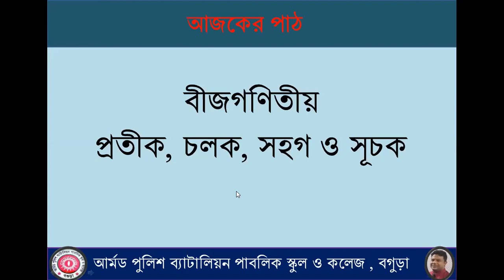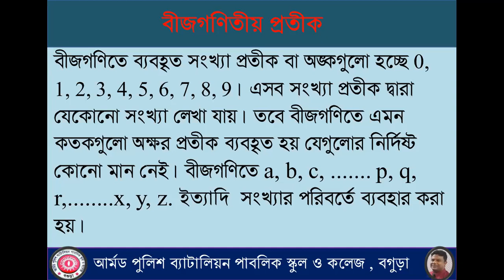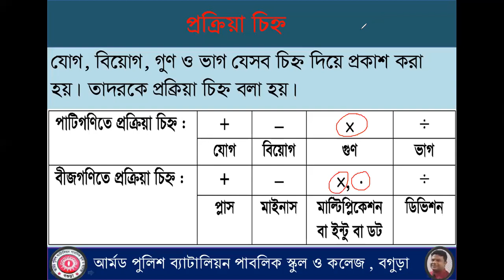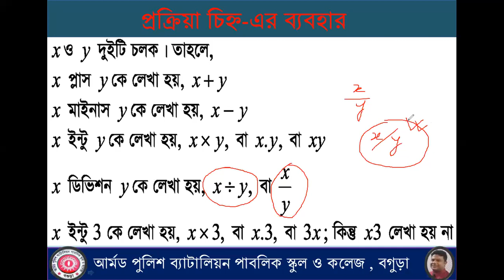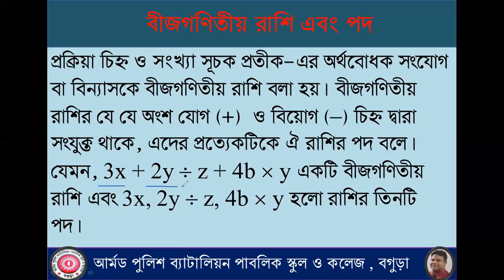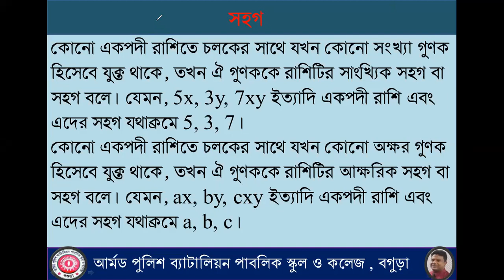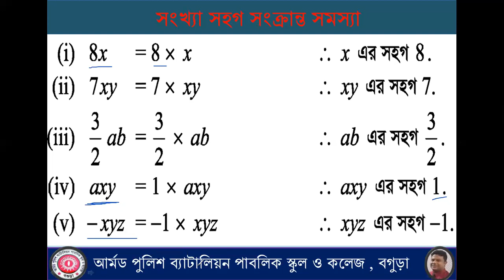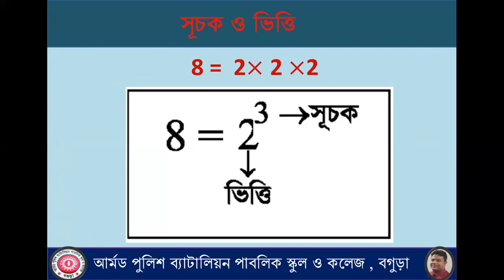ষষ্ট শ্রেণি, বীজগাণিতিক চলক, সহগ এবং সূচক--- সনজিত স্যার